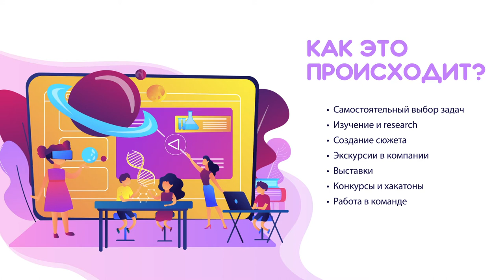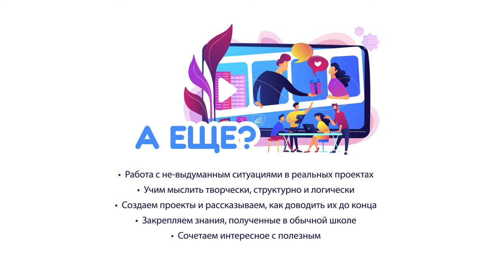О Школе творческого программирования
Чем занимаемся?
Через игры и всё, что с ними связано, осваиваем различные направления геймев-, ИТ- и медиа-индустрии. Создаем ролевые, настольные, мобильные и видео игры, а также мультфильмы, дизайн, косплей и мерч.

Как это происходит?
Тут всё просто.
Каждый выбирает то, что ему больше нравится
Изучаем всё, что необходимо для реализации проекта
Придумываем свои сюжеты
Ходим на экскурсии в компании
Посещаем выставки
Участвуем в конкурсах и хакатонах
И конечно же работаем в команде

Для кого эта школа и кто преподает?
У нас учатся дети и подростки со второго по одиннадцатые классы. А преподают опытные учителя с новаторским подходом и эксперты из геймдев и ИТ-индустрии.

Чем еще интересна наша школа?
Мы погружаем учеников в реальные творческие процессы самых разных профессий, тем самым помогаем с выбором направления.
Учим мыслить творчески, структурно и логически
Совместно создаем проекты и рассказываем, как доводить их до конца
Закрепляем знания, полученные в обычной школе, и сочетаем интересное с полезным

Где?
Обучение проходит в уютных учебных классах частной школы Стембридж по адресу Минск, улица Некрасова, дом 31
Дистанционное обучение также скоро появится.

Приходите, будем рады вас видеть!

Ролик сделан при поддержке ООО Мелсофт
Над видео работали: Ольга Елисеева, Дмитрий Аверкиев, Анна Ладутько, Александра Давыденко

Партнёры проекта:
Melsoft games
Webcom group
Stembridge
AELIT